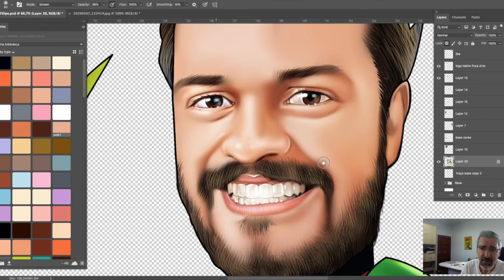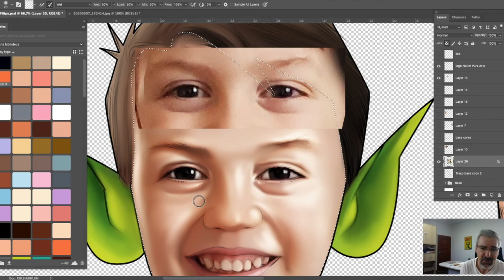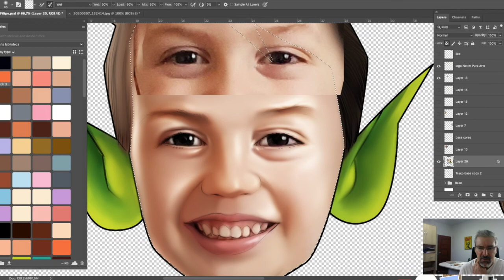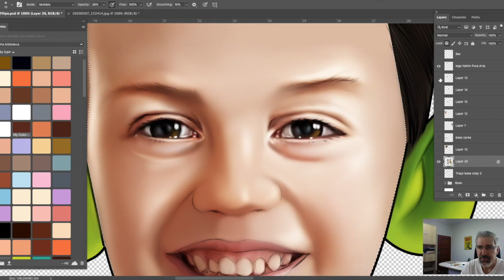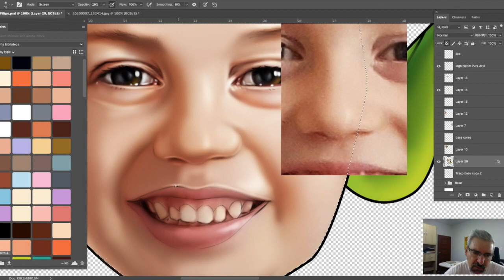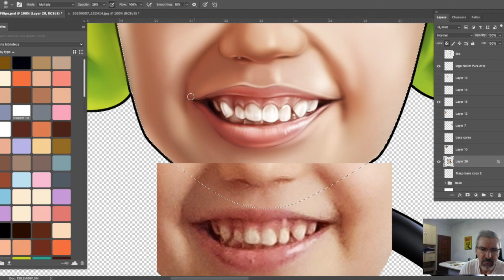Aula7 ilustra Pai e filho Final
Finalmente terminamos essa série, Pai e filho1.
Vem aí o Pai e Filho 2, mais bem resumido e com apenas 1 vídeo! Aguardem!
Estou tendo muito trabalho para editar e alinhar video com o audio, vamos tentando resolver algumas coisas por partes. Agradeço aos likes dessa série, com certeza virão muito mais, espero que continuem apoiando esse canal, para que eu possa, a cada dia, me inspirar, para uma busca costante de melhorias.

Como havia falado segue o link dos pinceis que costumo utilizar nos meus trabalhos, espero que curtam! Não deixem de dar.um like e compartilhar, isso é que move nosso desejo de continuar.

Um forte abraço a todos, bora pintar!